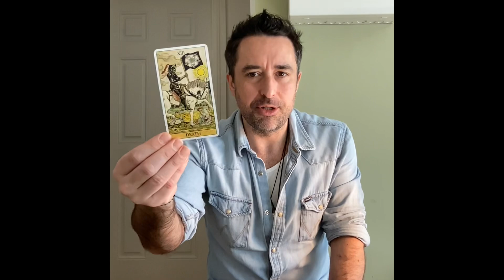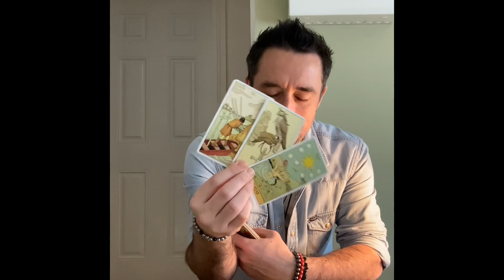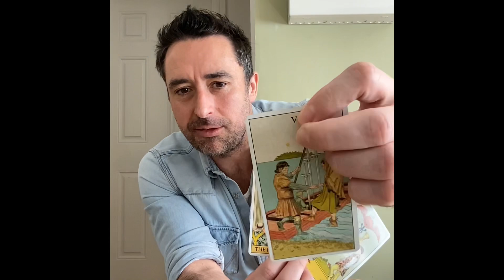Scorpio ♏️ SOMEBODY ISN’T LETTING GO OF YOU Tarot Reading March 2023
Extended Vimeo

** Private Readings **